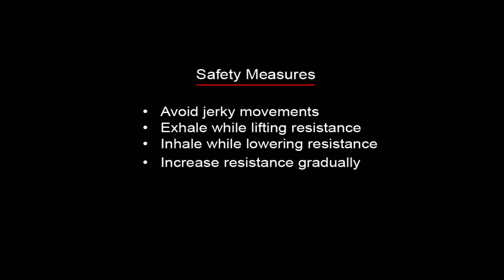LEGS (QUADS) - Barbell Front Lunges - 2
LEGS (QUADS) - Dumbbell Front Lunges -- 1

Regardless of how many front lunges you do, if your form is poor you're not going to get optimal results. Many fitness experts consider lunges to be one of the best exercises to tone the buttocks and the major muscle groups of the lower body including the hamstrings and quadriceps. Additionally, when done correctly, this compound exercise can help strengthen your core and improve your posture, coordination and balance.
Hold a dumbbell in each hand. Stand upright with your knees slightly bent, position your feet about hip-width apart and point your toes forward. Step forward, making sure you land on your heel first, followed by the rest of your foot. Take a step big enough so your left heel comes off the floor and you're balancing on the ball of the foot. Bend both your knees and lower your body straight down until your front thigh is close to parallel to the floor and your left knee is about 1 inch off the floor. If you're not as flexible, modify the exercise and only lower down as far as you feel comfortable. Look forward and keep your back straight as you lower down, avoid leaning back and don't allow your front knee to go past your toes. Push off with another foot and come back to the starting position.
 Lead knee should point same direction as foot throughout lunge. Repeat the exercise with your other leg. A long lunge emphasizes gluteus maximus (buttocks); short lunge emphasizes quadriceps.

Keep training.